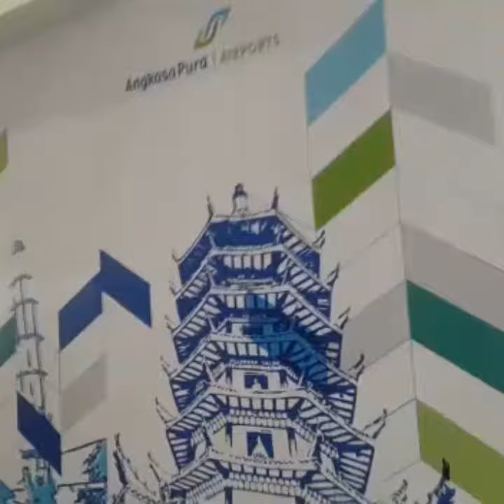Nyobain Bandara Baru Semarang ke Bali